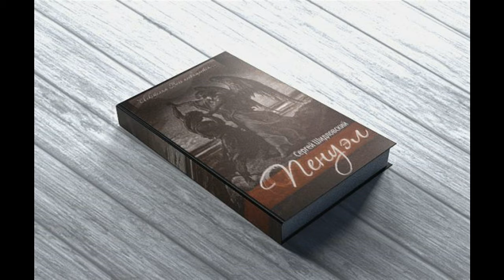Ветхий завет Бытие Глава 32 Майский Жук